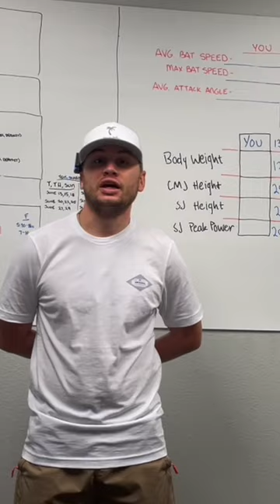Best Way to Gain Velocity by Using Driveline's Pulse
Pitching Trainer Tobey Nagel breaks down how you can throw harder using Pulse.